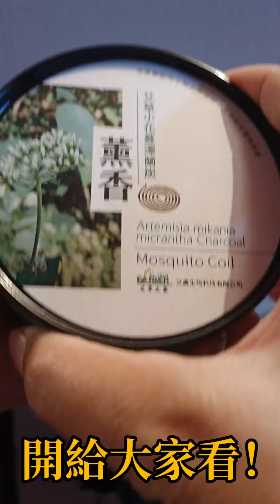👉【開箱】 艾草小花蔓澤蘭炭薰香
注意看!!
小編來開箱

「艾草小花蔓澤蘭炭薰香」
艾草小花蔓澤蘭炭薰香 一上市
就受到很多老客戶喜愛
但還是有很多新客戶對它產生好奇
小編開箱給大家看看

👉味道 : 清新草本味

👉煙量 : 很微很細
喜歡煙少的人，真的可以買了!
小編一點就愛上!! 真的不誇張

👉燃燒時間 : 大約3.5~4小時

放在門口處效果最好
室內也可以，但需要開窗保留紗窗通風喔!!
如果家裡有寶寶、寵物，請務必放在碰不到的地方
寶寶的呼吸道比較敏感脆弱，寵物嗅覺比人類靈敏好幾倍
還是要通風一點，遠離一點，雖然無毒無害，這樣做會比較好

👉每盒均內附兔寶寶薰香架一個
只要按照影片中拉開垂直即可
邊緣鋒利，要小心使用
也避免寶寶、貓狗碰到唷~

👉無化學成分，也無化學助燃劑
天然ㄟ熊賀~ 安心有保障

👉台灣製造  品質安心
原料及製造、包裝，均為100%台灣製造，品質才安心

👉現在正值蚊子肆虐的季節
露營必備 山林小黑嗡嗡最多了
居家必備 門外常常一堆嗡嗡想進去家裡
登山必備 登山運動身體發熱流汗 容易吸引嗡嗡靠近

艾草小花蔓澤蘭炭薰香 驅避率達90%
將小花蔓澤蘭從【綠癌】變【綠金】
快來體驗看看吧^^